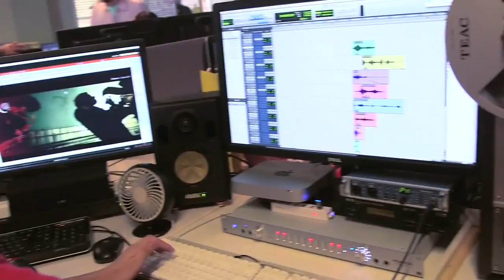The Evil Within - 'Delicious Evil' Sound Effects Trailer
The making of those gooey sounds.